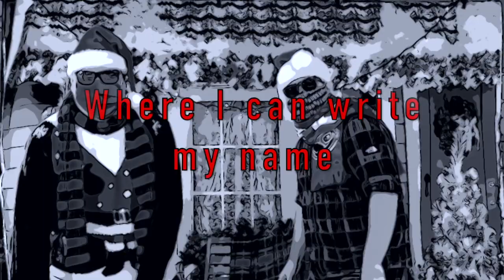I'm So Jolly (2020)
This is a parody song I wrote about 6 years ago for Christmas. This year I joined forces with a colleague of mine and we recorded the song and made this killer video. Hope you enjoy!